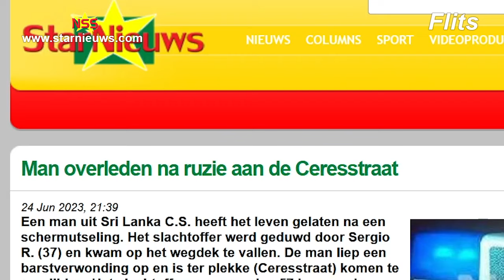Persrechter over vonnis in Cerestraatzaak; opzet niet bewezen, doodslag wel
Persrechter Iswarpersad Sonai licht het vonnis toe in de zaak waarbij een man is gestoten, gevallen en overleden is door de slag aan zijn hoofd op een betonnen vloer.